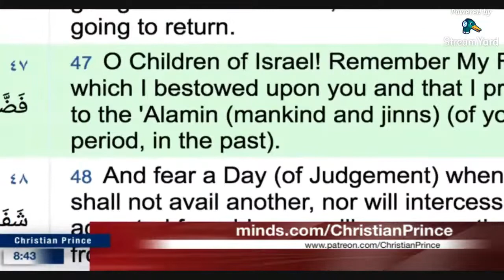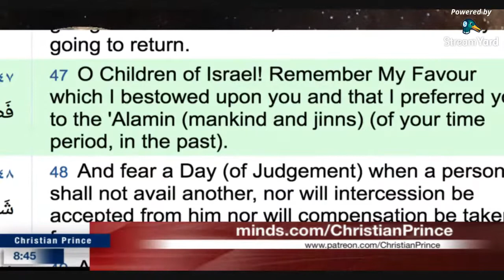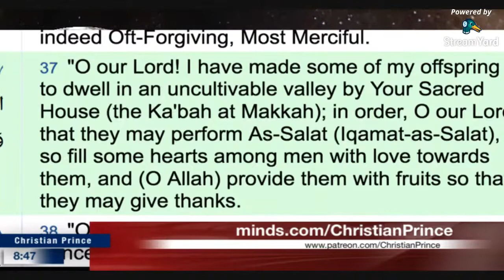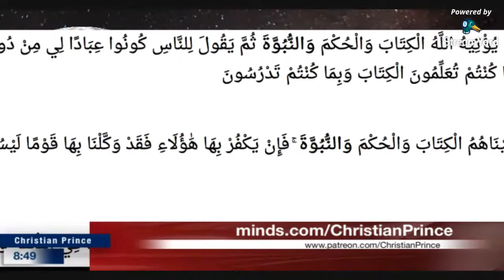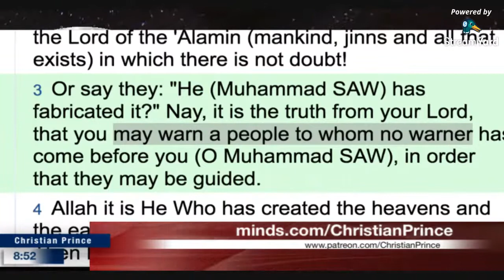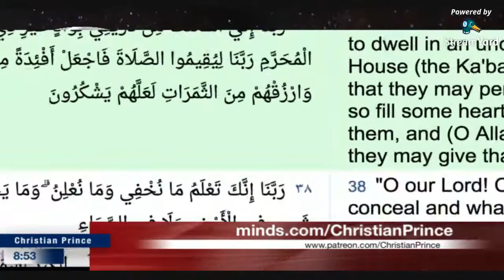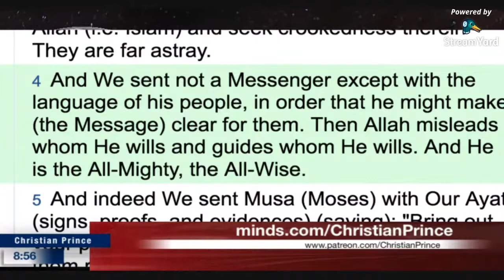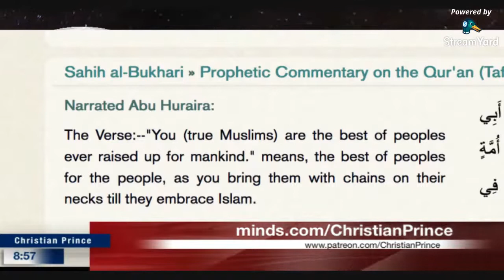How to Prove Muhammad is a False Prophet in 5 Minutes - Christian Prince